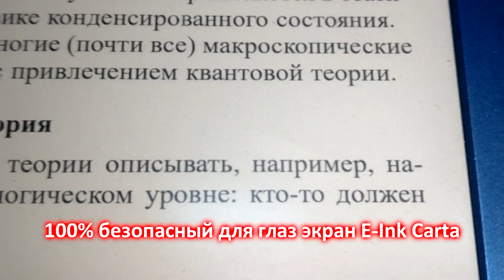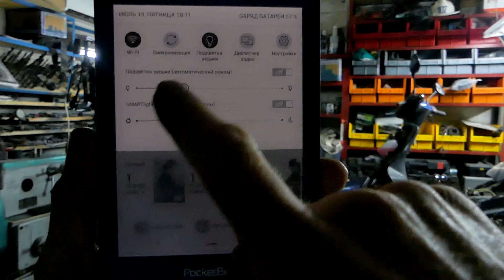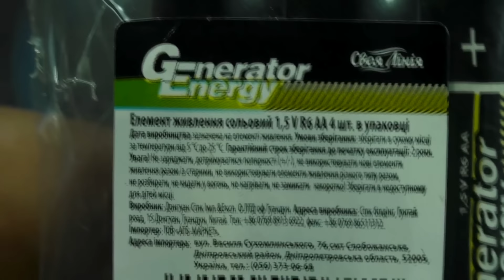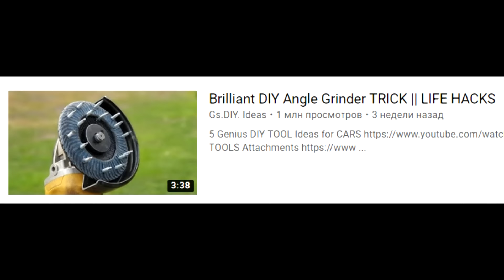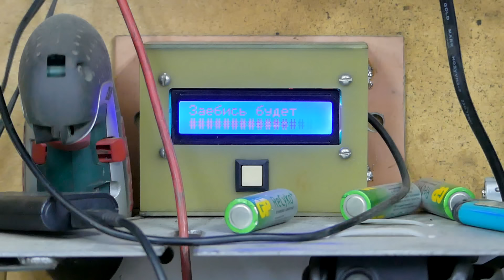"ИЗОБРЕТЕНИЯ", ОПАСНЫЕ ДЛЯ ЖИЗНИ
Аквабук PocketBook 632 Aqua – крутой влаго-защищённый ридер по стандарту IPX7
и с экраном E-Ink С оф. гарантией 3 года и беспл. доставкой по
РФ.

Видео взяты с каналов:
Be Creative
Gs.DIY. Ideas
samodelkidiy(инстаграм)
Дачный умелец
Glavnyiy Mehanik